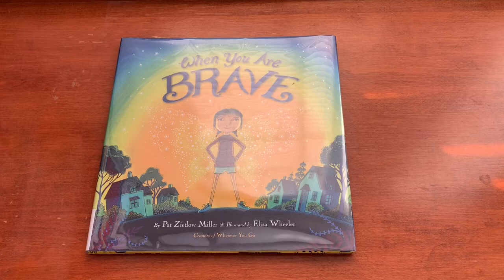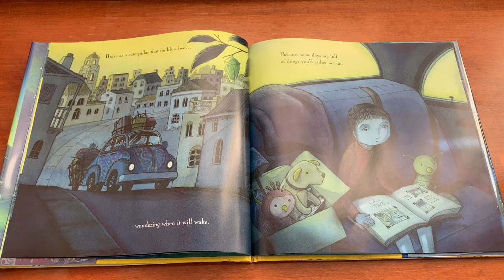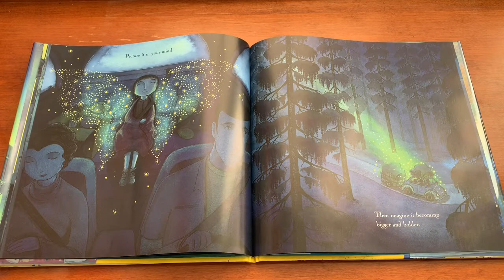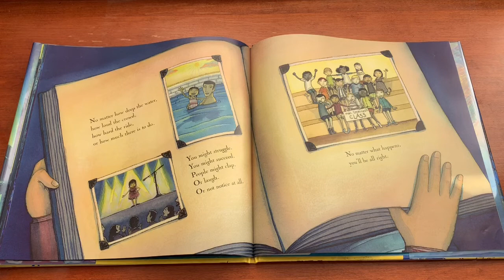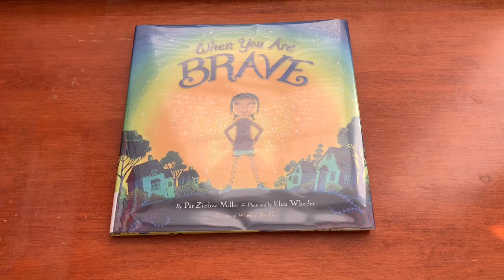When You Are Brave By Pat Zietlow Miller | Read Aloud | Children's Book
Hello Everyone,

Today, I will be reading When You Are Brave By Pat Zietlow Miller.

The little girl in this story is moving away to a new town and she must be brave and find courage for the upcoming changes ahead. Watch til the end to find out!

Favorite line "You can make your courage so big it brightens your heart, fills your fingers, and flows to your toes."

Life can sometimes be scary, sad or happy but this book teaches you to be brave and overcome your fears. Very encouraging and inspiring book.

• Track Info:

Title: Happy
Artist: MBB
Genre: Dance & Electronic
Mood: Happy

Avatar Factory App.